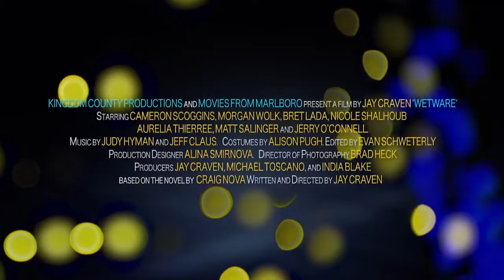WETWARE Trailer (2020) Sci-Fi Robot Movie - Solid Trailers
WETWARE Trailer (2020) Sci-Fi Movie